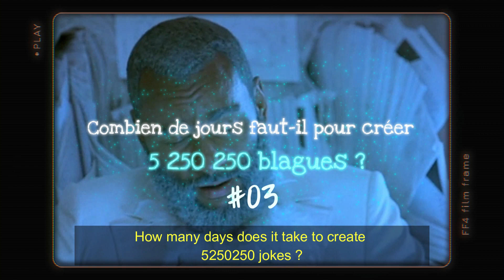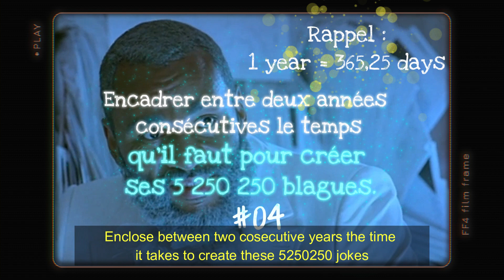Les 11 commandements ~ le dieu de la blague et les maths (partie 1)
Extraits tirés du film "les 11 commandements" avec Michaël Youn et Dieudonné.
Il ne s'agit pas d'un film sérieux donc ce qui est raconté est bel et bien fictif.